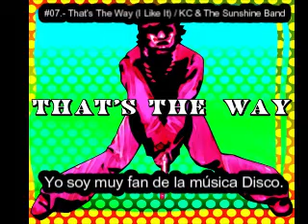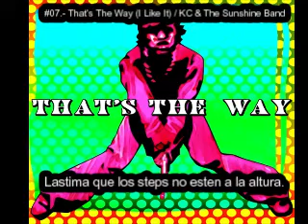DANCE DANCE REVOLUTION SONG RANKING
Hola les traigo un top personal del DDR 1, quisiera saber cual es su favorita de este MIX...